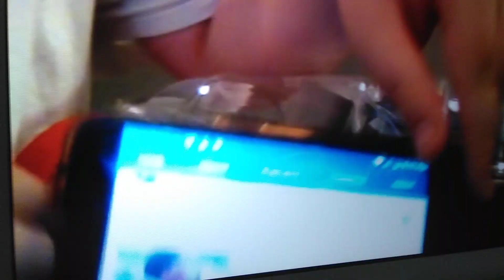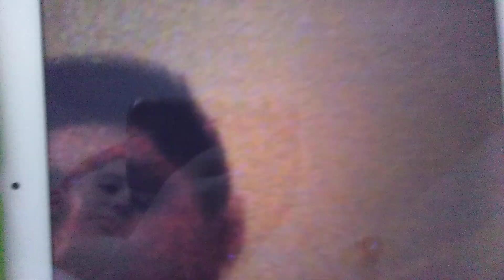10 Year Old Hitting 100 Subscribers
Hey guys sorry this clip was cut off and short as heck but I needed to get this video out. This was the clip from last Sunday when I hit 100 subscribers but I didn't post it until today Thursday July 19th and I hit this on Sunday July 14th now there will be more great videos to come Thanks For watching , I love you All.PEACE OUT SWEET TOUCH fan's.